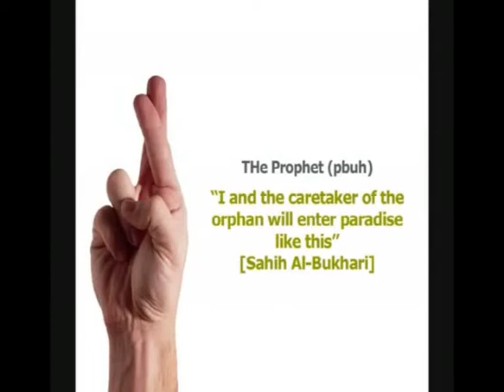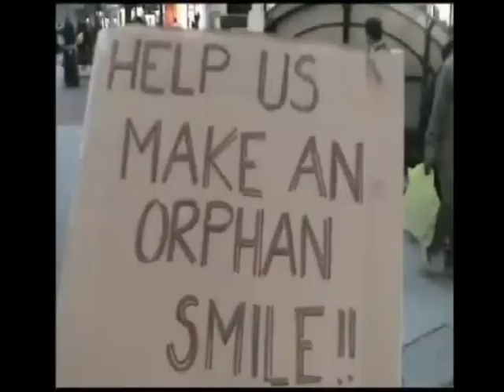Charity Week 2010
Asalaamu Alaikum warahmatullahi wabarakatuhu,

Charity Week: 25th - 30th October 2010.

Charity Week (CW) is a student-run organisation dedicated to the welfare of orphan children.

The idea behind Charity Week is simple; to unify in our efforts to help those in need by raising money and awareness for orphans across the world. Last year over £5000 was raised by students in Rhul, for orphans around the world. This year aim is to beat that.

The Prophet (pbuh) said:
"I and the caretaker of the orphan will enter Paradise together like this, raising (by way of illustration) his forefinger and middle finger jointly, leaving no space in between." [Sahih al-Bukhari]

While student life can impose significant stress on students whether you are at school, college or university, Charity Week is an incredible experience and a perfect opportunity to do something new and nourishing but equally necessary.

CW provides the ideal chance to gain valuable experience in fundraising and is also an excellent example of the Muslim student community uniting and co-operating to help those less fortunate in the world.

Use your time, talent and tenacity to make a difference.

The value and reward of charity is immense in Islam and there are countless Quranic ayahs and Hadith which commend acts of charity and explain how it should be an integral part of our lives. One such example is that which can be found in Surah al-Hadeed: 18 which states:

"Indeed the men who give Sadaqah (voluntary charity) and the women who give Sadaqah (all of them) are lending a goodly loan to Allah; the return for them will be increased; and for them shall be an exquisite reward."

Some facts of today's orphans:
* 150 million orphans

* 8% of all children are orphans

* 42,200 children are orphaned every day

* 10.6 million (8%) of all children will die of preventable
causes before age five

* 5.4% of all children will die before age one

Why not help someone improve their life and Insha-Allah you will see and feel the rewards in your ownself.

Everyone is requested to take part and get as many people involved as possible.

Please pencil in Charity Week into your diaries as you have weeks in advance notice

Help make this a memorable week

*Activities*

We at Rhul ISoc have come up with ideas to raise as much money as possible...

--- Food & drinks Stalls (i.e. cakes, pastries, confectionary, candy floss, balloons etc)

---Inflatable sumo wrestling

---Penalty shoot out against Tom & Jerry

---Henna & Face paint Stalls

---Interfaith Dialogue: "Charity: a Duty for all Mankind"

---Short talk followed by general pop quiz and men arm wrestling.

---Tube Station collections (Wednesday 27th October 2010)

---Campus and Lecture Collections throughout the week

--- Fundraisers at the local mosques & at jummah salat

---Street Collections (Saturday 29th September 2010)

---Dinner for Volunteers and Freshers tbc

PLEASE, PLEASE, PLEASE GET INVOLVED!

WE NEED YOU ... Your Support... Your Help ... Your Time

So that we can do the best possible for the orphans around the world.

"A child will be born today who you'll never meet. But something you do or choose not to do will change their life forever!" {Rhul CW 2010 Moto}

Rhul Charity Week Team 2010